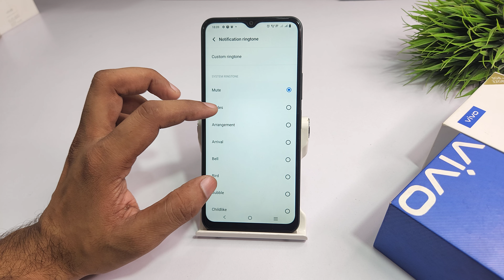Change notification ringtone in vivo y20g,y20a,y20i | vivo y20 me notification pe gaana kaise lagaye